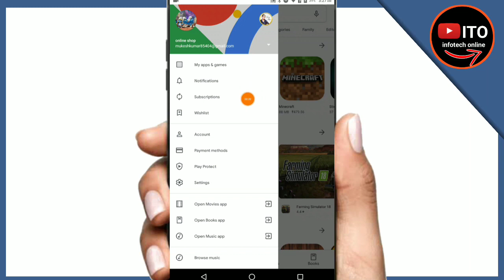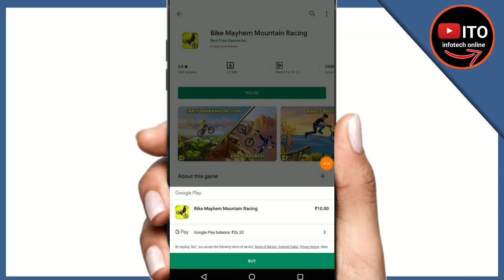How to get subscription Google play store | Google play store subscription setting